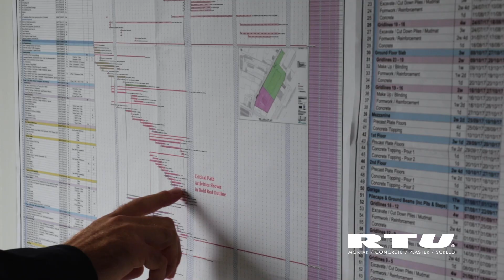All the Action! RTU and Translink's Milewater Service Centre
With the project build in the region of £20,000,000, RTU had the pleasure of supplying a range of materials to this project including concrete, standard building mortar and Speed Screed.